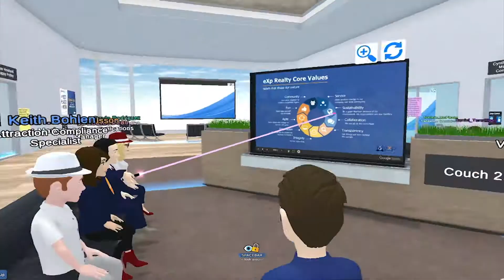Come inside our world! eXp Realty!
We're hiring!
Voted the BEST brokerage to work for in 2018 and 2019!

If you're ready to make a the best real estate move of your career, let's talk or meet over a cup of coffee (my treat)!